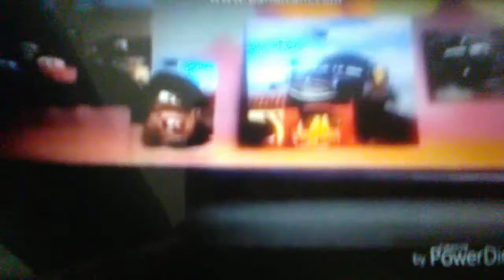Disney Cars 3 "This one's for you Doc!" Scene Part 1